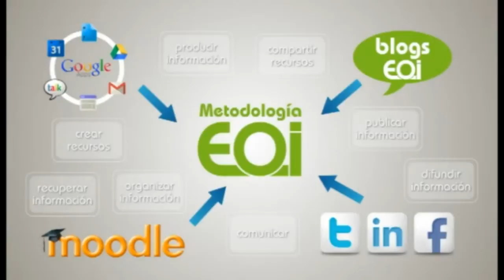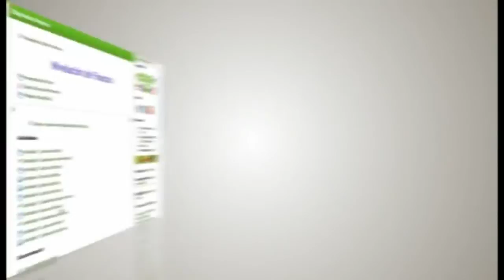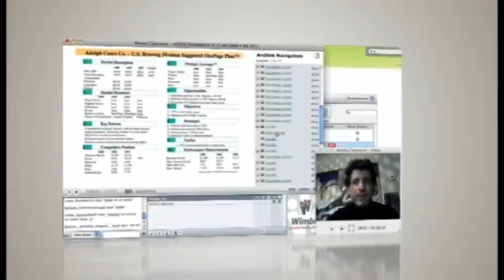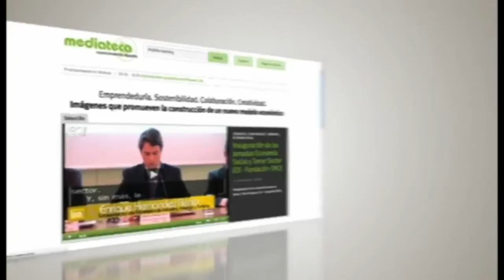Entorno Virtual de Aprendizaje EOI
La Escuela de Organización Industrial es una institución educativa con más de 50 años de experiencia en la formación de gestores públicos y privados. En el plan estratégico EOI 2020, la Escuela de Organización Industrial define su orientación hacia los campos de la emprendeduría, la tecnología, la internacionalización y la sostenibilidad como principales motores de cambio social y económico.
Estos cuatro ejes estratégicos confluyen en un sistema educativo propio que marca su seña de identidad al incorporar por primera vez en el campo de la educación superior en España metodologías innovadoras como son el mobile learning con tecnologías móviles, las técnicas de design thinking y el aprendizaje abierto de la educación expandida.